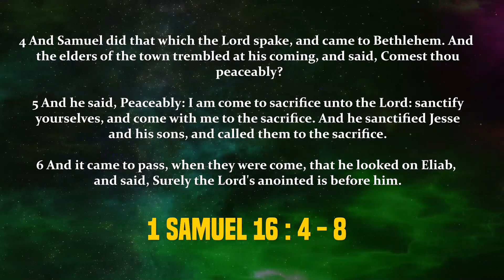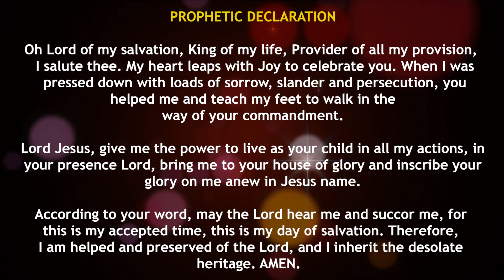Daily Devotion - Life Approved For God's Story. 04/12/23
Daily Love for Jesus Devotional to keep you growing daily as you walk in the path of Christ. Find comfort and peace in the Daily Love for Jesus Devotional. These devotions are designed to help you live a life that is holy, purposeful and acceptable unto God.

In this devotion, you'll receive encouragement and wisdom to live a life that is full of love and joy. You'll find truth in the lessons learned each day, and you'll be able to apply them to your own life growing a deeper life as a christian. Spend a few minutes each day in this devotional, and you'll be able to live a life that is full of happiness and joy!